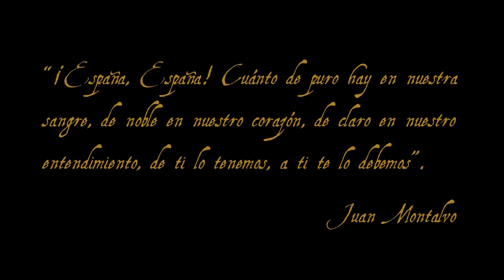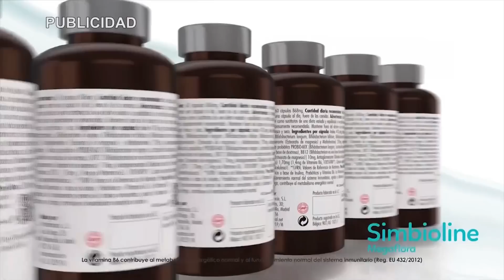Llega el primer motín contra Sánchez por el 28M: el lío con las listas del 23J